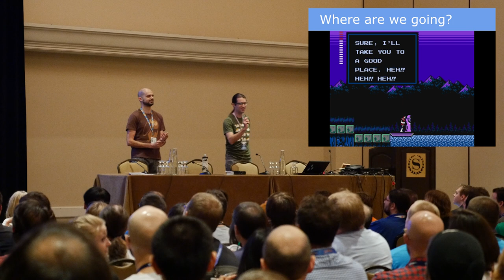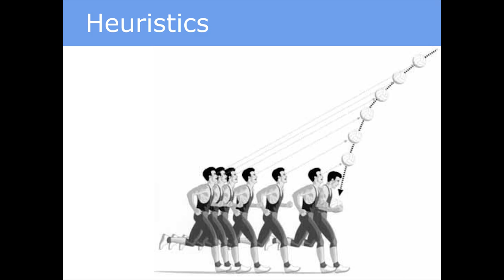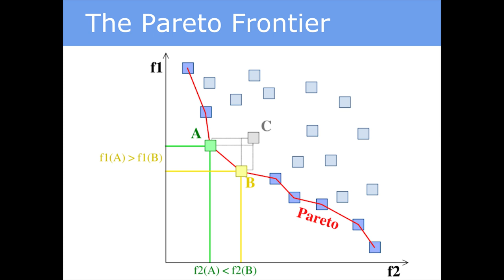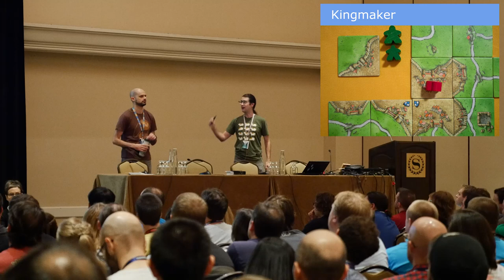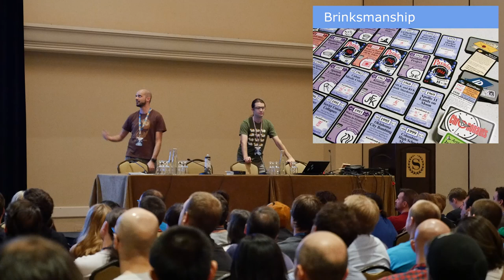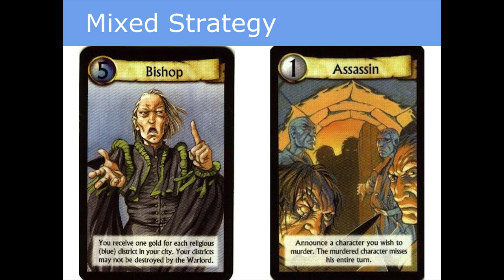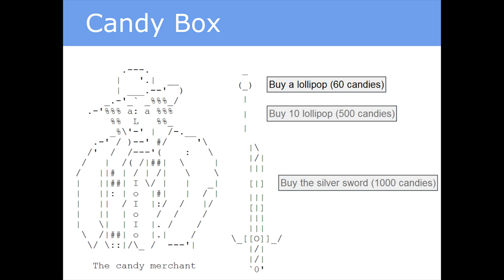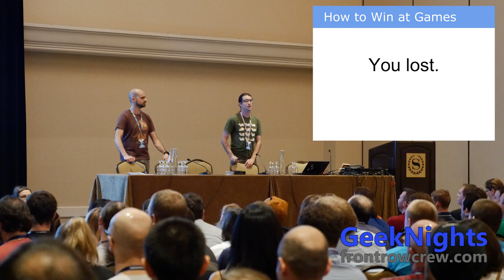PAX Panel - How to Win Every Game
Panel presented at the Penny Arcade Expo 2014 on Monday at Noon in the Sandworm Theatre!

It seems obvious that, when playing a game of skill, one attempts to win. Interestingly, this is often not the case, and even skilled gamers rarely analyze to any real depth the underlying mechanics and strategy of a given game. By deconstructing the games we play, you too can make them far less fun for yourself and beat the everliving hell out of your friends. We'll hit the theory pretty heavily, but also specific examples from games like Stratego, Settlers of Catan, and even Football.